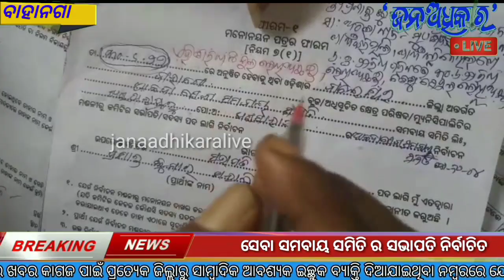ନିର୍ଦ୍ୱନ୍ଦ ରେ ସେବା ସମବାୟ ସମିତିର ସଭାପତି ନିର୍ବାଚିତ